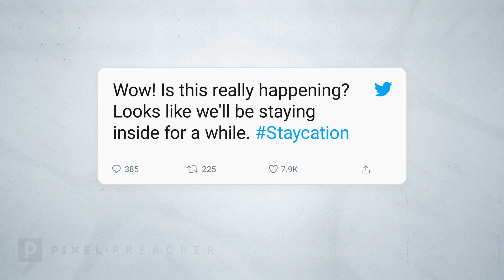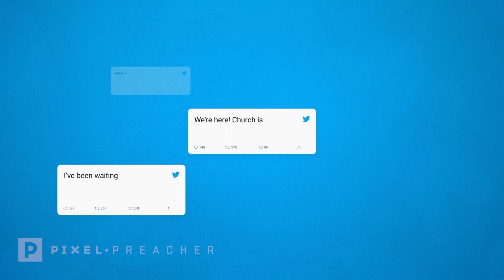Welcome Back Sermon Series